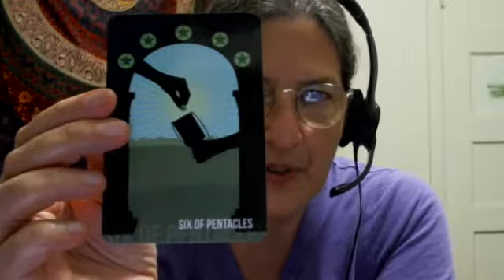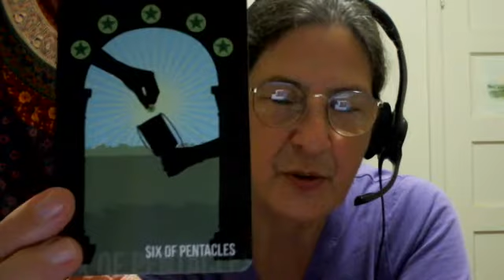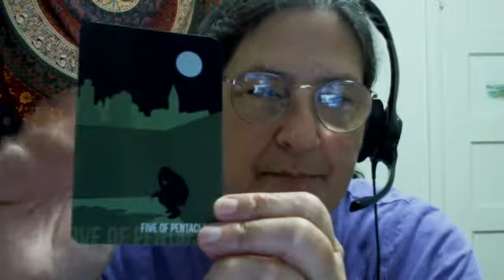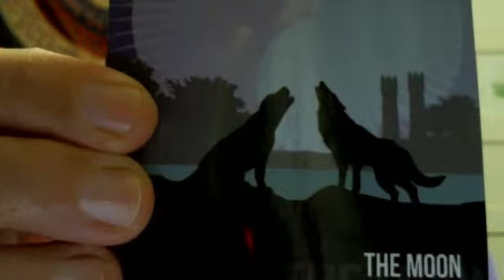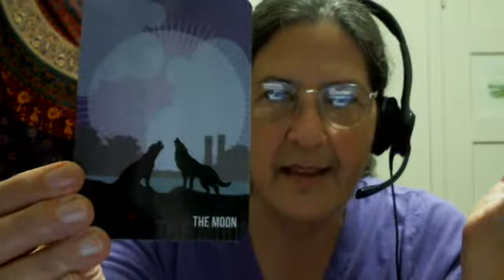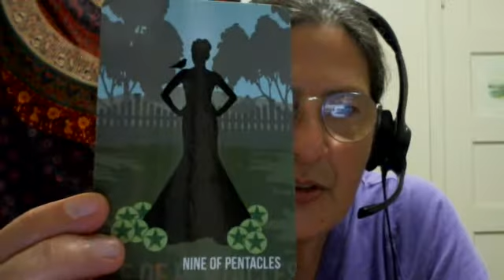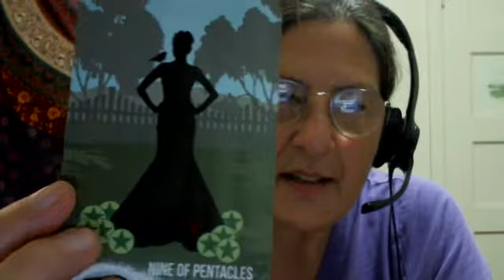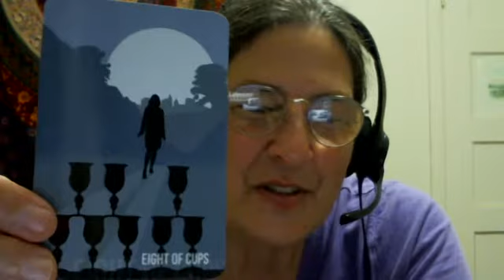Aquarius Love Jack-o-Lantern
Happy Halloween and blessings on your love journey. I hope my love readings help you look at things anew, make choices, and smooth the way.
Monthly Zodiac Readings Schedule:
1st week of each mo.: Aries, Leo, Sagittarius
2nd week of each mo.: Taurus, Virgo, Capricorn
3rd week of each mo.: Gemini, Libra, Aquarius
4th week of each mo.: Cancer, Scorpio, Pisces